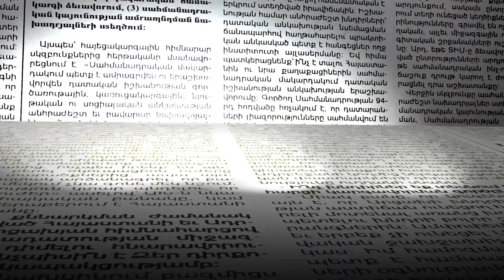Պետք է օգոստոսին լինեի Շրի Լանկայում, բայց ամեն ինչ այսպես դասավորվեց. երգչուհի Սյուզաննա Մելքոնյան